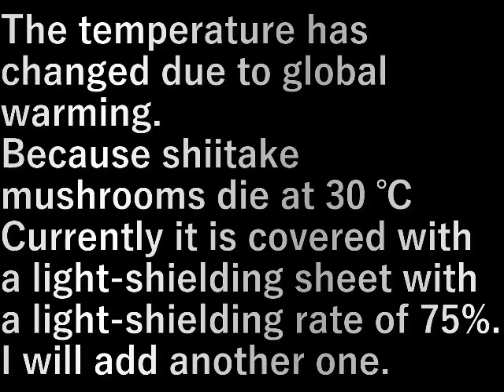第１椎茸園遮光シ－ト追加定 1st Shiitake Mushroom Shading Sheet added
地球温暖化で気温が変わってきた。

椎茸は３０℃で死ぬので
現在遮光率７５％の遮光シ－トで覆っているが
もう１枚追加します。

The temperature has changed due to global warming.

Because shiitake mushrooms die at 30 ℃
Currently it is covered with a light-shielding sheet with a light-shielding rate of 75%.
I will add another one.

設備屋の適当田舎暮らし